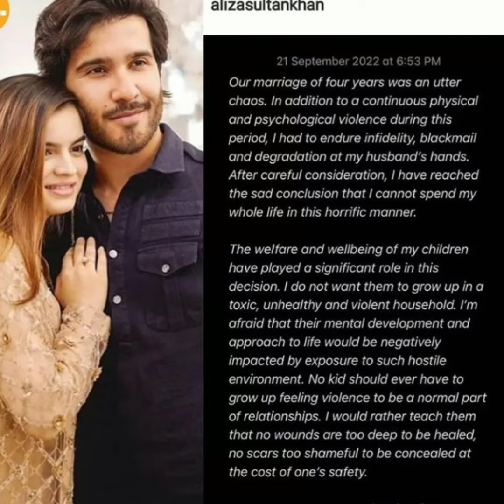Alizay Fatima Break The silence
feroze Khan and alizay Fatima Parted their way alizay Fatima Break The silence